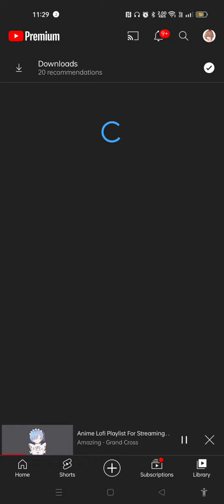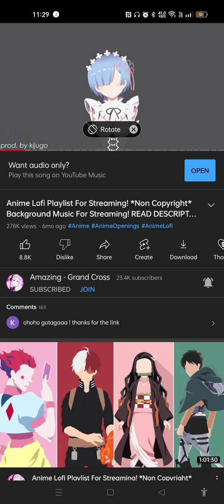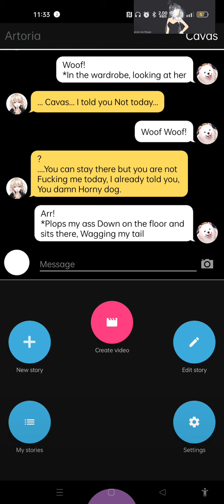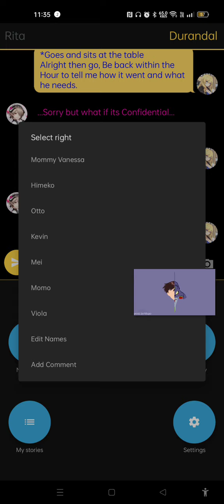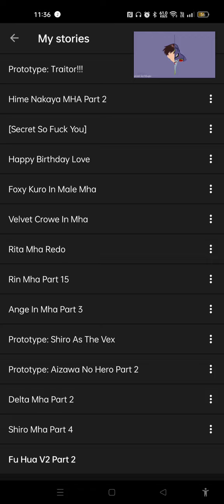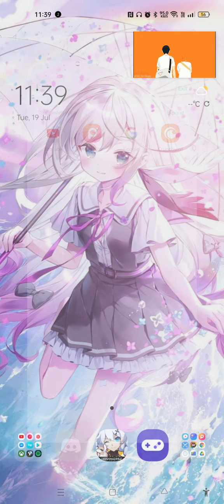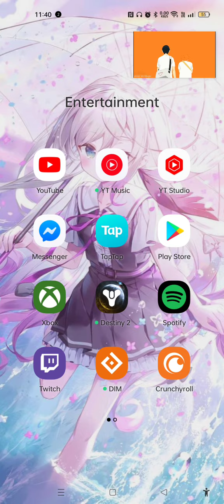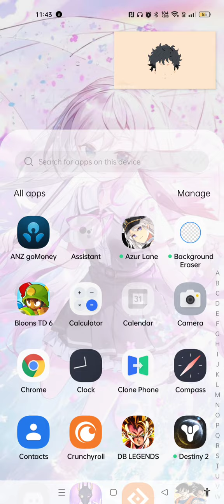Update Video For you Guys. (Don't Know if Music's allowed so If Copywrite Claim'd, I'll delete this)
Here is the Music Video From Amazing - Grand Cross.

I don't know if I was allowed to use the Music like this so I'm sorry if I wasn't. I'll delete this Video if it's Claimed or Amazing Himself Asks for it to be takes down. Sorry in Advance